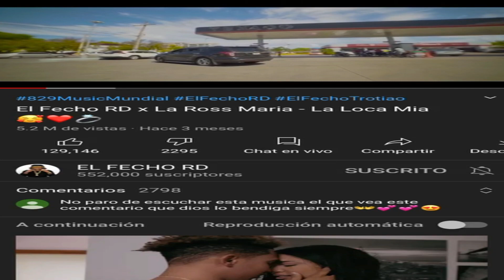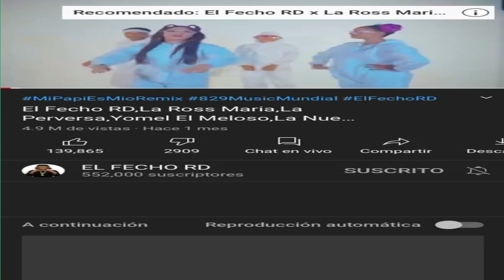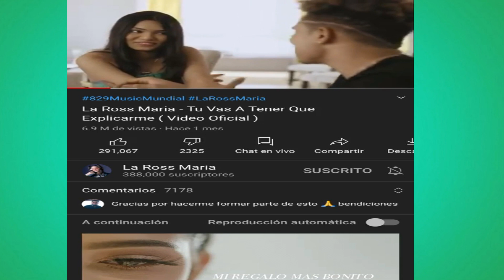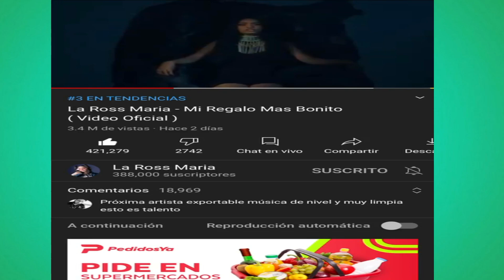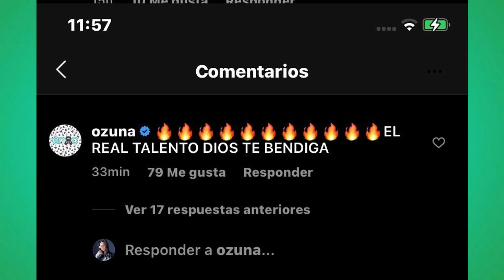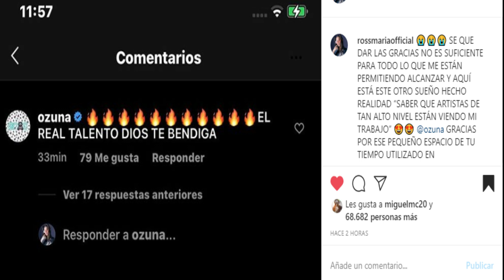Ozuna: SE LA DA A LA ROSS MARÍA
La Ross Maria matando la liga en la redes sociales y las plataformas digitales con sus ultimos temas en solitario han llamada la atencion de muchos seguidores de la musica urbana de RD, entre ellos Ozuna ENOC.

La Ross Maria - Tu Vas A Tener Que Explicarme ( Letra )
Yao'
Escucha

Amiga, esto es pa' ti, que de ti él se quiere aprovechar
Que te dice que te quiere, pero no te quiere na'
Con palabras bonitas te quiere endulzar
Para usarte, enamorarte y luego dejarte como si na'

Él te está hablando mentiras, diciéndote que te ama
Y verdaderamente solo te quiere en su cama
Tú haciéndote ilusiones porque tú en verdad lo amas
Pero, lamentablemente, para él, tú no eres dama

Entiende, las mujeres se valoran, se respetan
Aunque no le veas la corona, se tratan como princesa
No lo digo por nada, es pa' que sepan
Que si no cuidan las flores del jardín
Al tiempo las encuentran secas

Él tiene que decirte: Mami, tú eres un bomboncito
Contigo se me pone a mil el corazoncito
Tú eres mi regalo más bonito, contigo quiero casarme
Y que tengamos un muchachito

Y así, así es que se tratan to'as las mujeres
Tú puedes tener quinientas, pero solo una te quiere
Solo una te quiere
Y no le falles, que esa es la única que por ti muere

Dile que la adoras, que la extrañas, que la amas
Que no la cambias por nada, que es la que te dé programa
Que es tu bomboncito, tu niña mimada
Y es la princesa que tú quieres ver en tu cama todas las mañanas

Y esa mujer de ti no se merece menos
Llénale su vida solo de momentos buenos
Donde quiera que se mueva, dile: Mami, yo te freno
Y si te convierte en un fuego, pues contigo yo me quemo

Que no se te vaya nunca de tu vida
Porque sin ella, no tendría sentido
Y quieres volverla tu prometida
Y tú eres un loco enamora'o que sin ella estaría perdido

Esa es la única que por ti muere
Él puede tener otras quinientas
Y al final solo eres tú quién lo quiere

Yao'
La Ross
Te quiero, mami
829Music Mundial
BabyR produciendo

(Así es que se tratan to'as las mujeres)